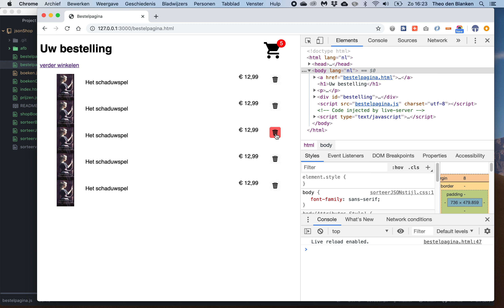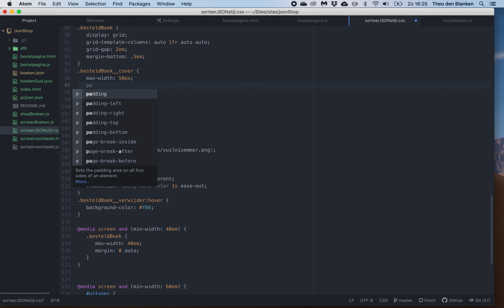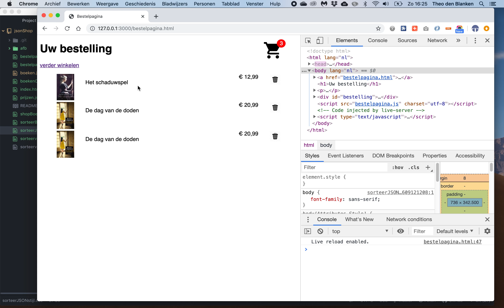Webshop met localStorage 9: script verwijdert gelijke boeken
Als er van een boek meerdere items zijn besteld, verloopt het verwijderen van het item niet helemaal voorspelbaar.
Soms verdwijnen er meerdere items. Dat komt doordat in de forEach-lus alle items met dezelfde ean weggehaald worden.
Om dit tot één item te beperken, geef je de parameter een andere waarde, die nooit een ean van een boek kan zijn. Door deze tweak zullen er bij het uitvoeren van die method geen andere boeken verwijderd worden.